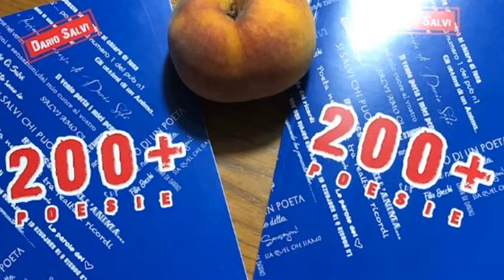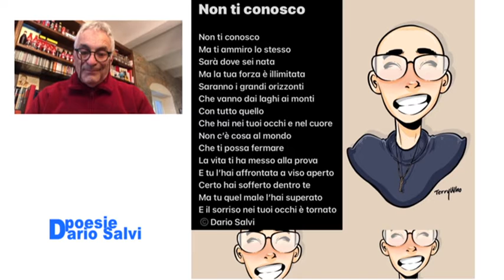Dario Salvi una poesia per l'8 marzo Chi sei Tu Donna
Dario Salvi una poesia  per l'8 marzo  Chi sei Tu Donna Un servizio andato in onda sul canale digitale terrestre di Teletruria/2 - 102tv contenitore quotidiano TvS  canale 87  ore 19,15-21,15 e 12,10-14,10 a cura dell' a.c. Centodue SubbianoTv realizzato per la promozione del territorio da Stefanella Baglioni e Fabrizio Radicchi pagina Fb SubbianoTv.